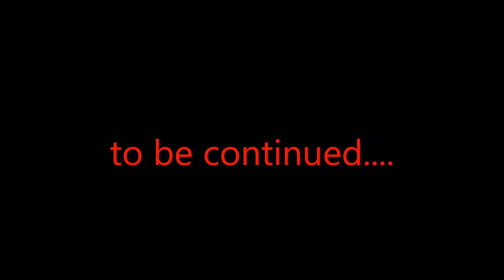THE FLAG DOMINATORS-LEGION 2